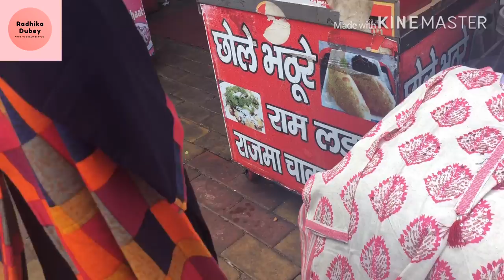Lajpat Nagar Delhi market || exploring Lajpat Nagar market ||central market||2019 winter collection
Hello everyone..today I’m exploring Lajpat Nagar market in Delhi...best place for ethnic attair...

Camera I use:- I phone x
Editing app:- the kinemaster
Tripod I use -8